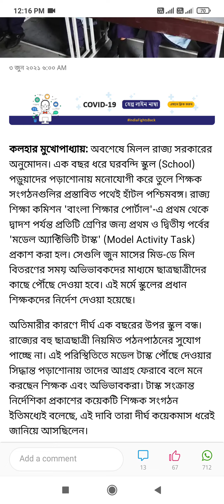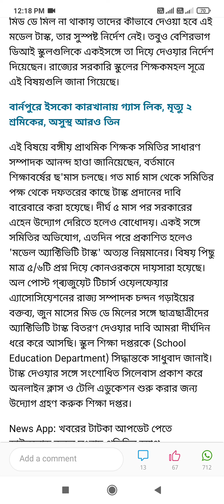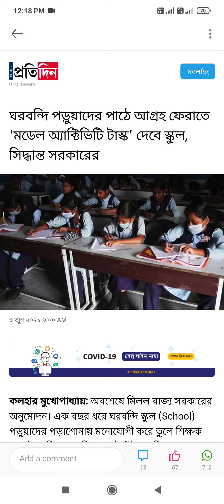Model Activity Task 2021। class 1 to class 12 ।।West Bengal Board Model activity task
suvendu das tutorial